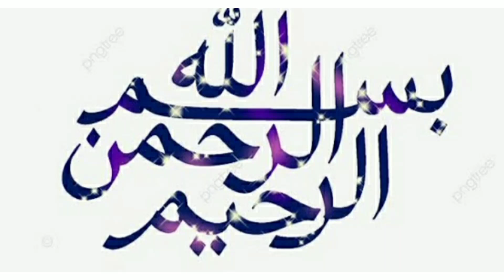How to make mix vegetable#samina kausar blogs#